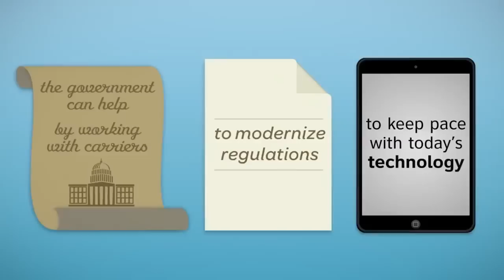AT&T: The Next Generation IP Network